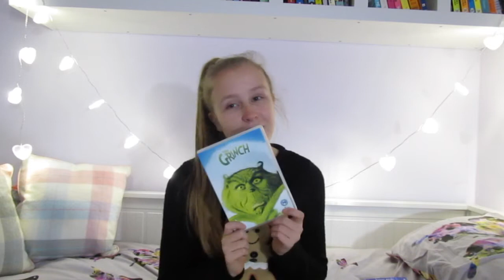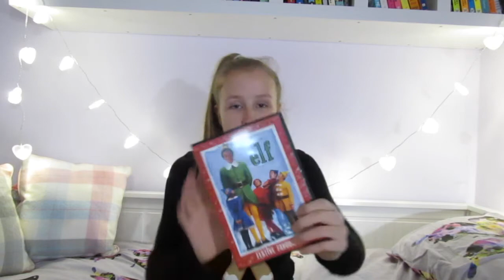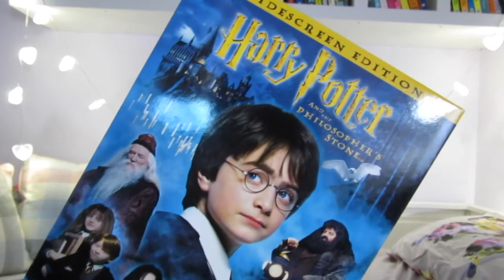My Favourite Christmas Films | Double December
I hope you are all enjoying Double December! In this video I'll be talking you thought my favourite Christmas films.

Films mentioned:
Nativity
The Grinch
Elf
Arthur Christmas
A Christmas Prince
Harry Potter
Santa Claus the Movie
Home Alone
Frozen